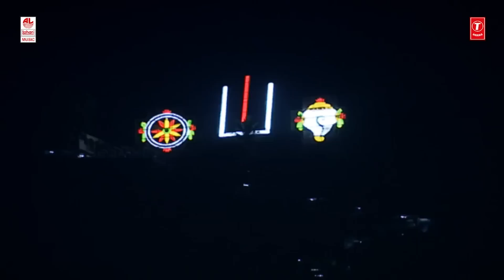Director Merlapaka Gandhi Speech - Krishnarjuna Yudham Pre Release Event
Watch Director Merlapaka Gandhi Speech at Krishnarjuna Yudham Pre Release Event

Movie: Krishnarjuna Yudham
Writer & Director : Merlapaka Gandhi
Starring : Nani, Anupama Parameswaran, Rukshar Mir.
Producers : Sahu Garapati, Harish Peddi
Presenter : Venkat Boyanapalli
Production House : Shine Screens
Camera : Karthik Ghattamaneni
Editor : Sathya G
Art Director : Saahi Suresh
PRO : Vamsikaka